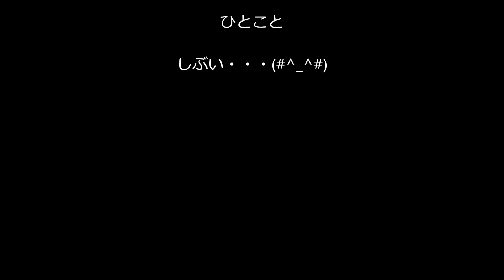有希の好きな曲「甘い生活」（カラオケ・コラボ「ハッシーさん」）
お友達の唄に、あたしがハモリで参加させて頂きました～(^-^)/
気分も新たに再録ですぅ～(#^_^#)